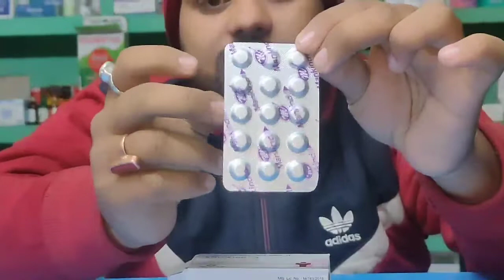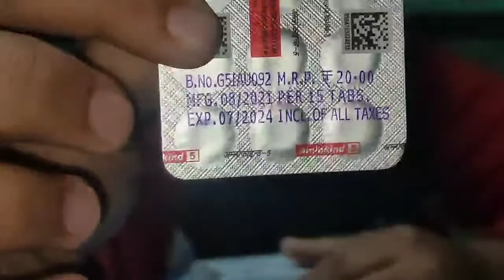Amlokind 5 mg Tablet Uses in Bengali | Amlodipine Tablets ip 5mg